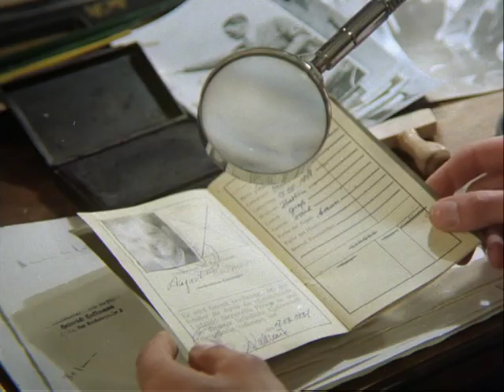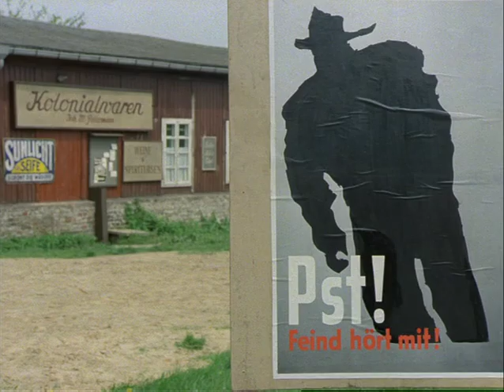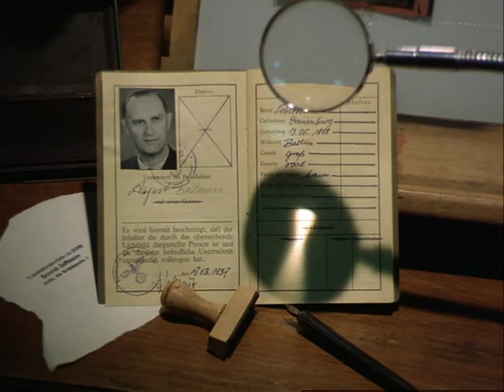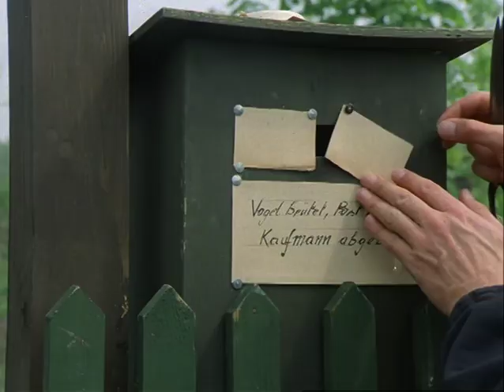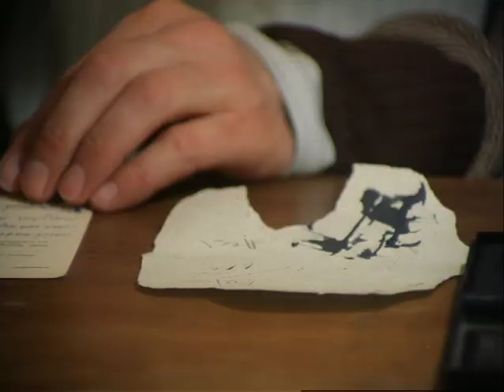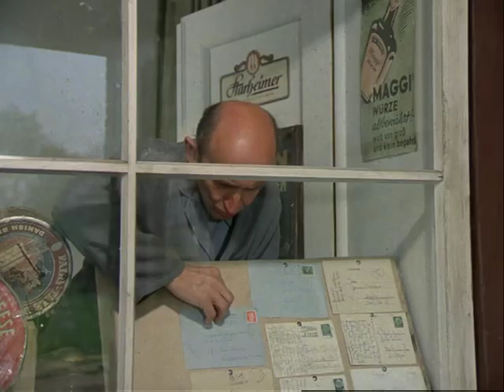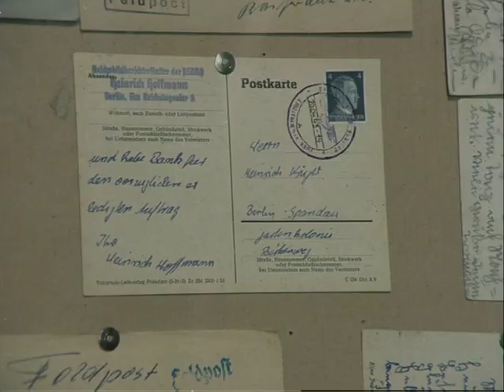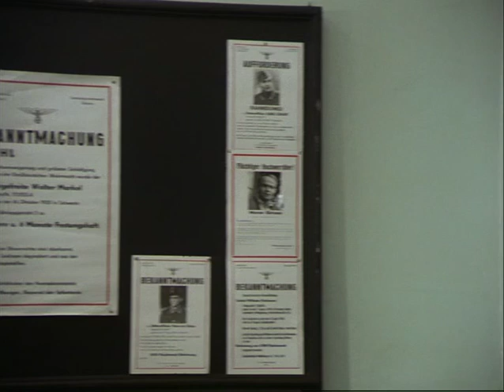Pianke 1983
Zum Ende des Zweiten Weltkriegs bewegt sich auf einem Fluss ein Segelboot zwischen den kämpfenden Truppen der deutschen Wehrmacht und der sowjetischen Roten Armee. Als die deutschen Geschütze das Boot ins Visier nehmen, beginnen die Insassen das Volkslied Der Mai ist gekommen zu singen, worauf der Beschuss eingestellt wird. Nun wird die Geschichte erzählt, wie es zu dieser Situation kam, die etwa zwei Jahre vorher begann.

Herr Groß sitzt mit seinem Sohn Andreas im Luftschutzkeller seines Hauses. Nach der Entwarnung bekommt er von einem Luftschutzhelfer den Hinweis, dass vor seiner Wohnung zwei Polizisten in Zivil warten. Deshalb gehen die beiden nicht nach oben, sondern in eine Gartenlaube, die Andreas Vater bereits besorgt hatte. Auf dem Weg dorthin erklärt der Vater die Gründe des Ortswechsels, die politischer Natur sind und dass Andreas ab sofort Diethelm Krüger heißt. In der Kleingartenkolonie werden sie von dem neugierigen Blockwart Herms ausgehorcht, dem sich der Vater als Mitarbeiter Heinrich Hoffmanns, des Hausfotografen Adolf Hitlers ausgibt. Die Hoffnung des Jungen, ab nun nicht mehr zur Schule gehen zu müssen, erfüllt sich leider nicht. Der Lehrer verpasst ihm auch gleich einen neuen Spitznamen. Da er nicht sehr kräftig gebaut ist, nennt er ihn Pianke, was in der Mark der Ausdruck für Schwindelweizen ist.

Eines Nachts steht ein fremder Mann mit einem Judenstern in der Laube. Er konnte glaubwürdig versichern, dass er der Vorbesitzer des Grundstücks ist und nur ein paar versteckte Briefe von seiner verstorbenen Frau holen will. Elias Schmuckstein ist aber nicht bereit, sich von Piankes Vater helfen lassen, um unterzutauchen. Dafür kommt er aber bei einem nochmaligen Besuch mit einem rückdatierten Kaufvertrag für sein Segelboot vorbei, welches er für symbolische drei Mark verkauft. Dafür wäre er aber dankbar, wenn Vater (Groß)/Krüger das jüdische Mädchen Rachel aufnehmen würde. Das Mädchen steht auch schon vor der Tür, wird nun Irma genannt und ist ab sofort die Cousine Piankes. Nur zur Schule gehen kann sie nicht, da das Jiddisch in ihrer Aussprache eindeutig herauszuhören ist.

Bei den Dreien wird das Essen langsam knapp, denn Piankes Vater kann keine gefälschten Pässe mehr herstellen, da ihm bestimmte Materialien fehlen. Nach langen Überlegungen schickt er seinen Sohn zu dem Fotoladen einer Bekannten, um die Sachen zu besorgen. Fräulein Heumeier beschafft die Materialien noch am selben Tag, versucht aber den Aufenthaltsort Piankes herauszufinden. Grund dafür ist ein persönliches Interesse an seinem Vater, dessen Frau schon vor längerer Zeit verstorben ist. Mit einem Trick erfährt sie die Adresse, was Pianke sehr unangenehm ist, erst recht als er merkt, dass die junge Frau mit in der Laube wohnen wird.